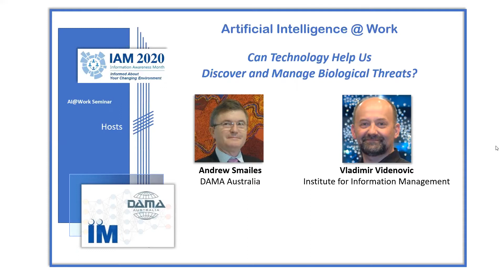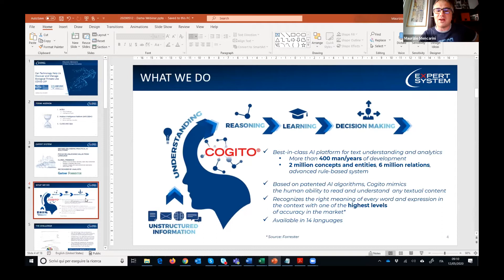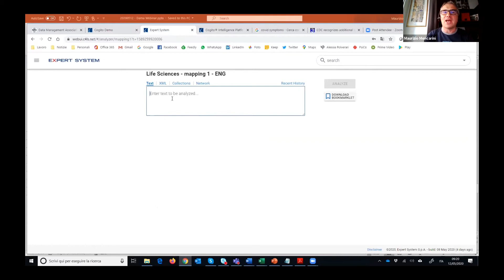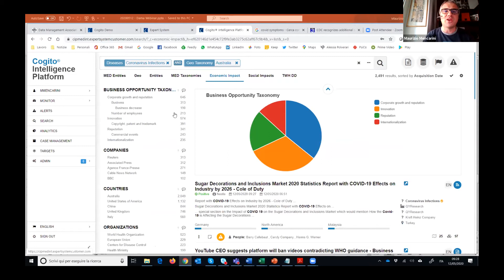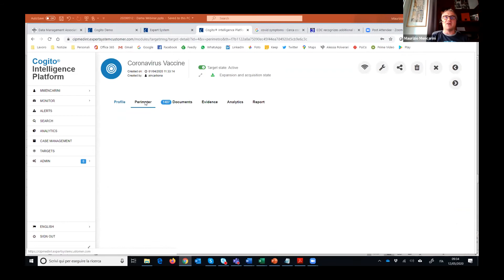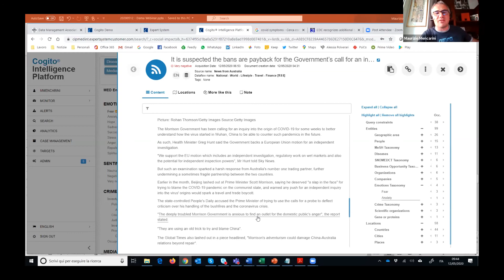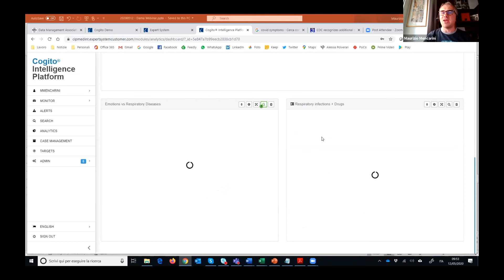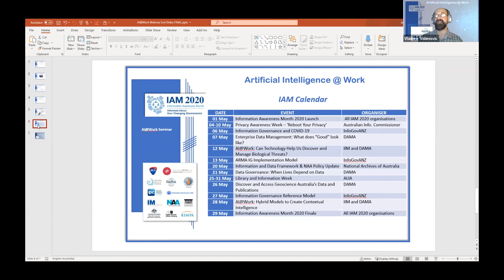AI@Work Webinar 12 May 2020: Can Technology Help Us Discover and Manage Biological Threats?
Artificial Intelligence @ Work Seminar jointly organised by IIM and DAMA Australia part of the Information Awareness Month 2020 12 May 2020 Speaker: Maurizio Mencarini, VP Global Strategic Partnership at Expert System, Italy Theme: "Can Technology Help Us Discover and Manage Biological Threats?" COVID-19 has highlighted the new challenges for Information Management in a highly connected world. The invisible viruses such as COVID-19 raise biological threats, some of the scariest that our civilisation has ever faced. Even nuclear risks are easier to monitor and identify. Threats from new diseases and viruses are not only a health issue, but they are also a national security problem, impacting on our economy and driving massive social changes.
These are scenarios where Artificial Intelligence (AI) can provide incredible support and provide innovative solutions:
• real-time access to the most up-to-date information enriching the situation awareness (How and from where threats emerged? How they evolve?  What stops them or limits their effects?…)
• help define a real picture of the emergency to better enable tactical and strategic decisions that can be correlated to the biological threat’s impacts on the citizens' life (the increase of the milk price, slowing of economy, growth of unemployment rate, an emergent trend in loan application rejected…)
• identify emerging new threats by intercepting weak signals, in real-time. In this session, Maurizio explained how this can be achieved using modern approaches with semantic analysis, underpinned by Expert System's COGITO platform.